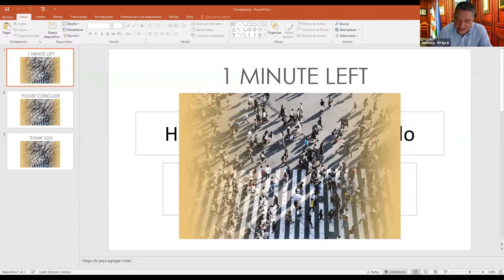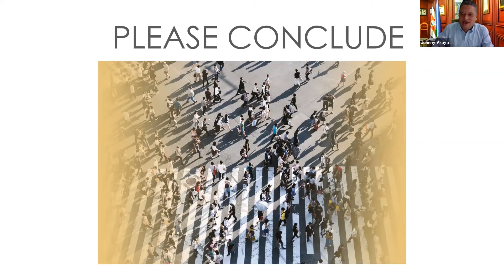Mayor of San José, UCLG Co President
Johnny Araya, Mayor of San José and Co-President of UCLG, warned of the great setback that the pandemic represents for the logos of global agendas such as the ODS, both at the economic and social levels, revealing weaknesses on many levels and great imbalances. In view of this, he pointed out that the discussions "must begin from the local level and close to the citizens, starting from the numerous avenues of opportunity opened up by the crisis," and he focused on the environment, on the progress of technological tools, and on alliances with civil society as the engine of solidarity and the fight against vulnerability. He also called for the framework of action of the SDGs as essential for reducing inequalities, particularly in the technological field.